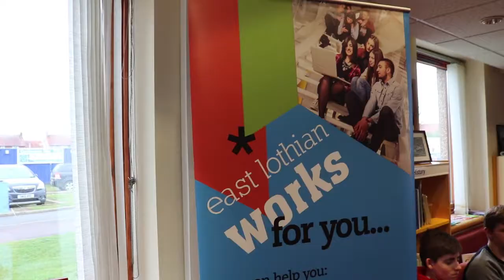Local students go on a sea-going course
East Lothian Works, our employability and business advice centre offer local students a sea-going training course that gives them national qualifications to pursue a career in a wide range of sea industries.